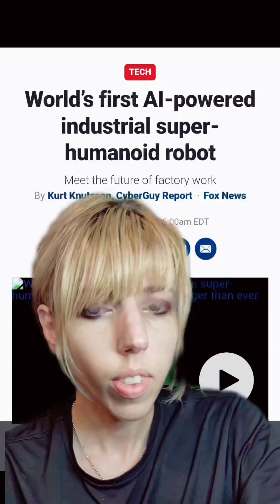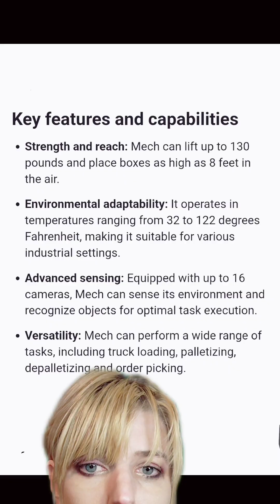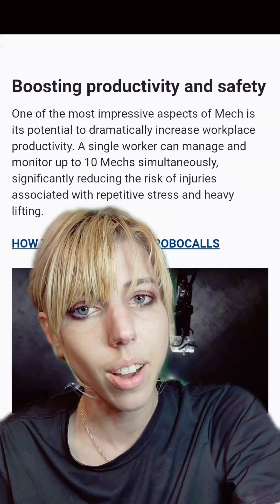First SuperHuman Industrial AI-Enhanced Robot Released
honestly I think my roomba is already this. But running it on Openai made it want to stop cleaning and now follows my cat around

further reading